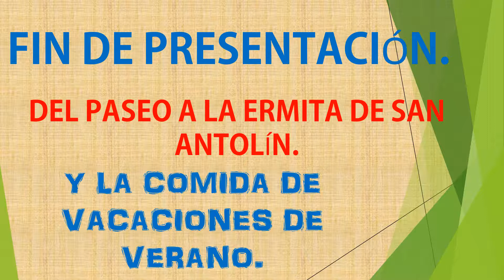SAN ANTOLÍN 18 06 2019